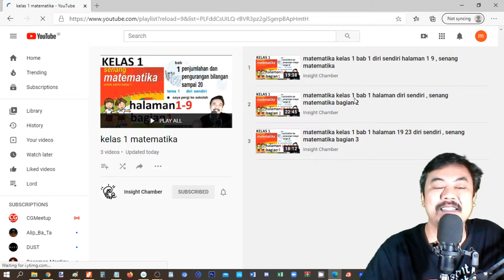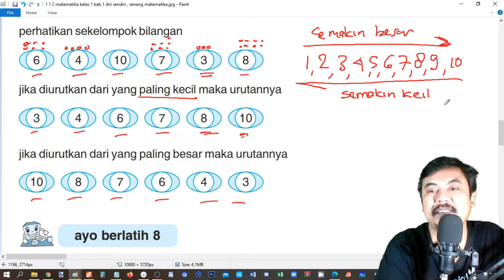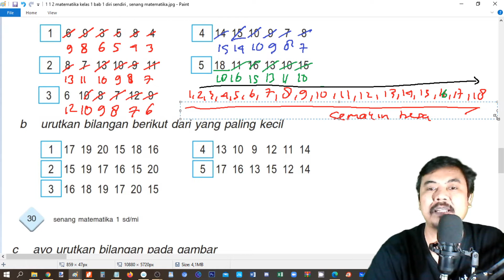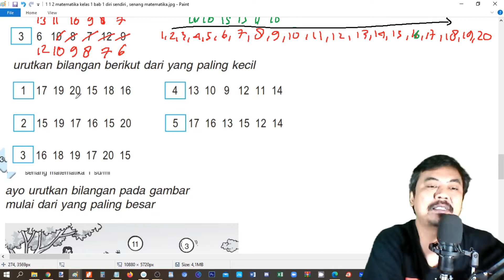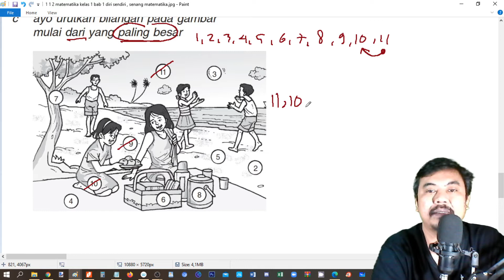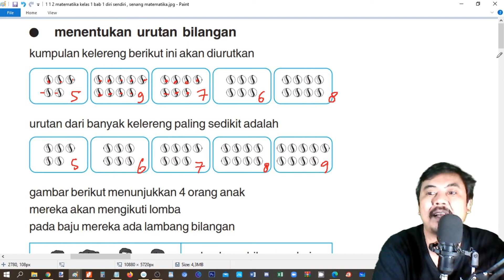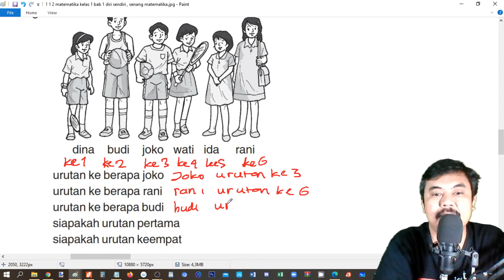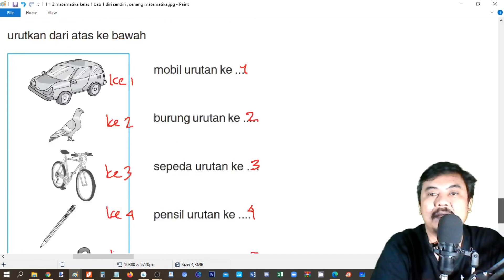matematika kelas 1 bab 1 halaman 28 35 penjumlahan dan pengurangan sampai 20 bagian 5